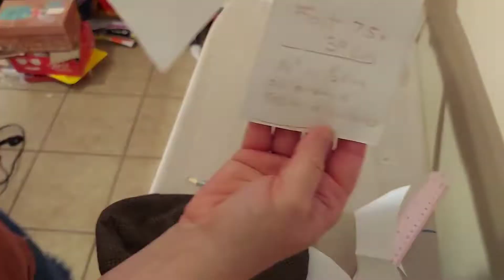Making a Pattern from An Existing Hat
trying my hand at a different flat cap hat style...